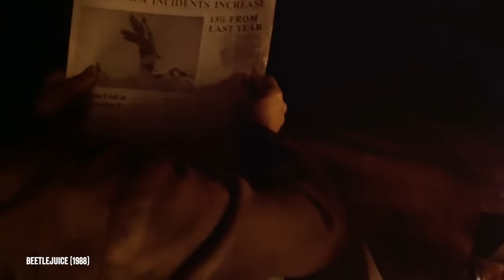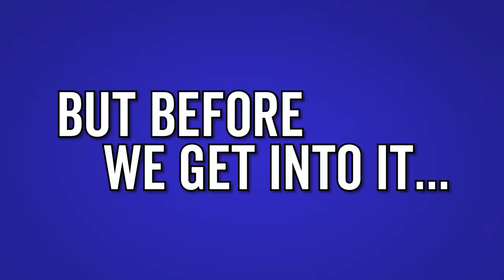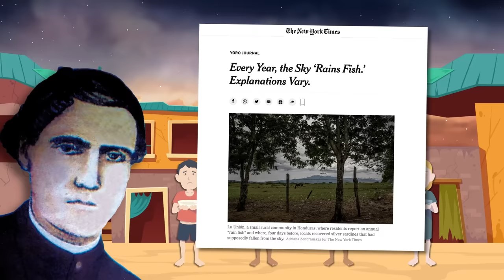Dune: How Myths Create Reality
Dune: What can alien life tell us about human stories?

Is Dune about sand worms? Sure. But what if the real narrative is about the power of human storytelling? Let's find out in this Wisecrack Edition on Dune: How Myths Create Reality

00:00 - Intro
01:52 - The Background of Dune
05:15 - Why Paul Matters
11:15 - Conclusion

Written by Dean Varga
Additional Production Assistance by Matias Rubio & Olivia Redden